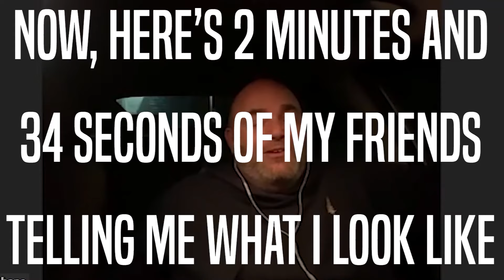What I look Like to My Friends - The Vodkast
Do you smell it? I can and smells like a delicious ROAST!

I thought I would give you a sneak peek of things to come in an upcoming episode called, "The Roast to 50".